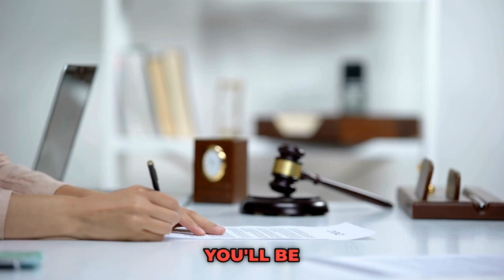How to Get Approved for a Home Loan (FINALLY EXPLAINED)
Confused about home financing approval? Learn the difference between prequalification and preapproval in real estate. Find out what you need to know before applying for a mortgage.

Prequalified vs. Preapproved: Key Differences

Just starting to think about buying a home? Get prequalified. Ready to buy? Get preapproved. You don't need a prequalification to get preapproved.

When it comes to buying a home, the terms "prequalified" and "preapproved" are often used interchangeably, but they're not the same.

Getting prequalified for a mortgage is an informal first step that's meant to give potential homebuyers a rough idea of what they can afford. It can typically be done over the phone or online and relies on self-reported financial information.

By comparison, the preapproval process is more involved and requires lenders to do a deep dive into your finances.

Once that review is complete, you'll receive a letter showing you've been preapproved for a mortgage loan up to a specific amount. It's not a final agreement, but it proves to sellers that you can follow through on an offer.

Here's what to know about getting prequalified versus preapproved for a mortgage.
What does prequalified mean?

Prequalification is a way for potential homebuyers to figure out how much house they can afford. It's an informal process where prospective buyers give lenders a sense of their overall financial situation.

Typically, buyers will provide their income information and, in some cases, undergo a soft credit check, which doesn't affect their credit score. The lender then reviews everything and gives borrowers a general idea of how much they'll be approved for.

There's no need to fill out a mortgage application or pay an application fee, and you won't have to provide documents to validate your financial info.

Prequalification is seen as a first step in the mortgage process and can be done online.
According to a Zillow survey, about a quarter of prospective buyers who have not yet started working with an agent reported getting prequalified (27%).

What are the benefits of prequalification?

Prequalifying doesn't guarantee you'll be approved for a specific loan amount, but it can help homebuyers set a budget and narrow their options.

It's also a way for potential buyers to start a conversation with lenders so they can better understand the mortgage process.

Once prequalified, you'll usually receive a letter that you can show to an agent or seller as proof you're working with a lender.

What does preapproval mean?

The preapproval process typically comes after prequalification and is much more involved. It's a formal way for lenders to gauge your financial situation and determine how big a mortgage you can afford.

Bank of America explains it like this: "Preapproval is as close as you can get to confirming your creditworthiness without having a purchase contract in place."

To get preapproved, borrowers need to fill out a mortgage application and provide documented proof of their finances like bank statements and paystubs. Lenders will also run a credit check.

Once preapproved, you'll get a letter outlining the maximum loan amount the lender thinks you can take on. It's an offer to loan you that amount but not a firm commitment. Most approvals last a maximum of 90 days, but that varies across lenders, according to Experian.

What are the benefits of preapproval?

Getting preapproved is a way to show sellers you're serious about buying a home — a significant advantage in a competitive housing market.

While it's not mandatory, real estate agents often prefer that buyers have a mortgage preapproval letter before showing them homes.

According to Zillow's 2022 Consumer Housing Trends Report, 85% of sellers said that they prefer to accept an offer from a buyer that is preapproved.

It's also possible to get preapproved with more than one lender. Research from Freddie Mac found homebuyers could have saved up to $1,200 annually by getting four quotes. However, the report notes there is some credit score risk when applying for several mortgages in a short span.

Which one is better for me?

If you're just starting to think about buying a home, then getting prequalified is an easy step to get the ball rolling. You'll get a general sense of how much you may be able to borrow in a quick, hassle-free way.

But if you already know you're ready to buy a home, then you could be better off skipping ahead to preapproval. You don't need a prequalification to get preapproved.

It's important to remember that preapproval letters expire, so make sure you're ready to search for a home and make an offer.

Keith Bailey Realtor
Century 21 AllPoints Realty